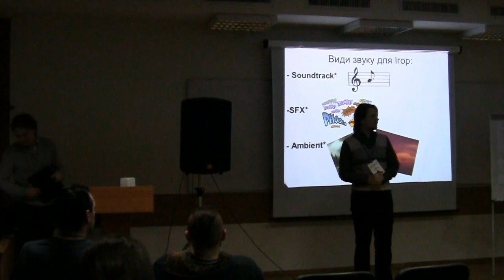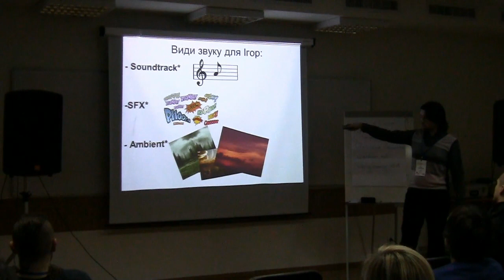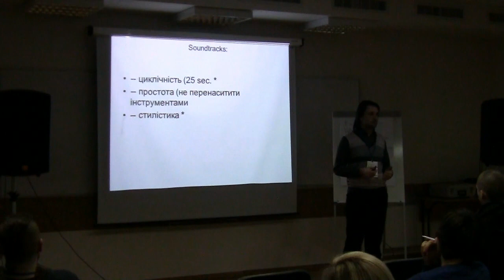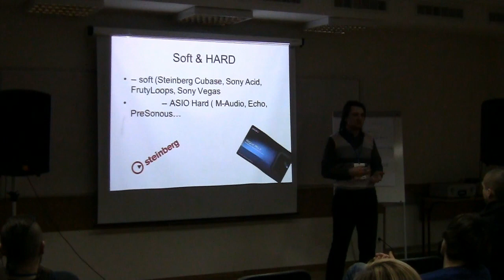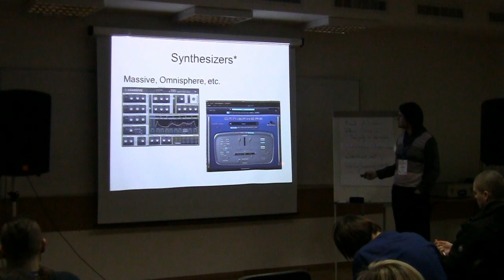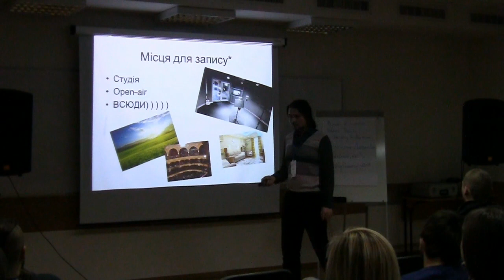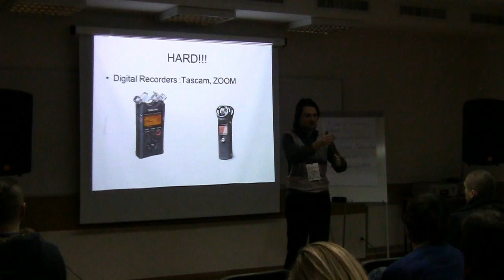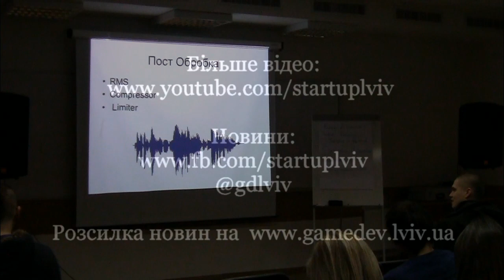Lviv Gamedev 2015. Тарас Терлецький “Процес створення звукових ефектів для комп’ютерних ігор...”